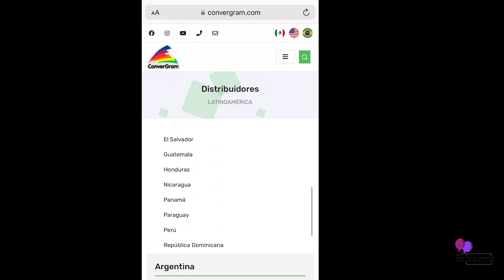Cómo hacer Muñeca Mexicana de globos para fiestas patrias! Muñeca Lele de globos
Hola Familia de Nattiva!!! 👋🏼

En éste video te enseño cómo hacer una muñeca Mexican de globos o muñeca Lele perfecta para las fiestas patrias paso a paso.